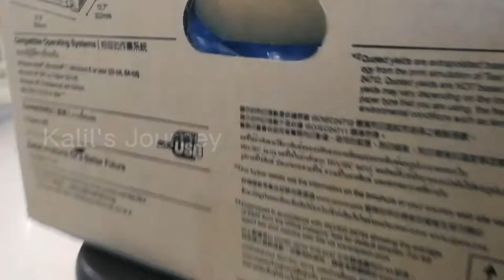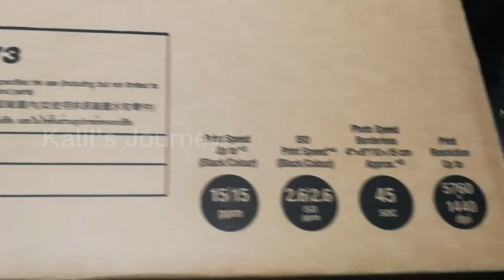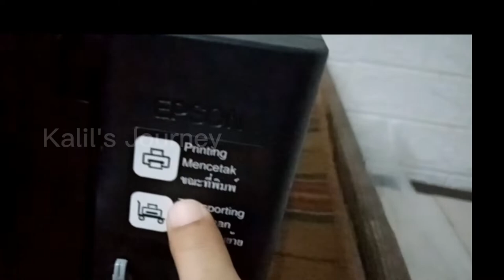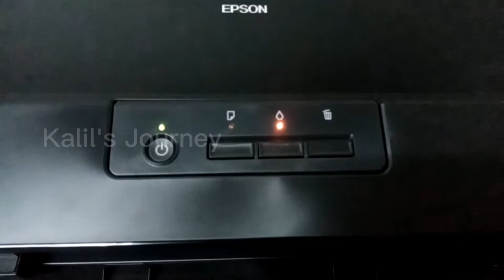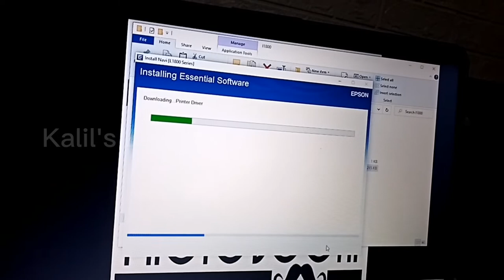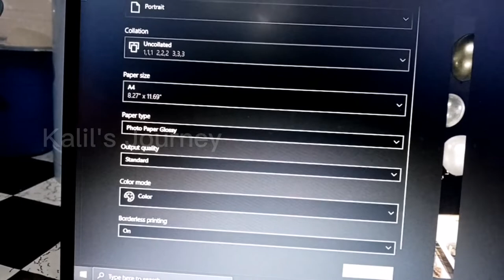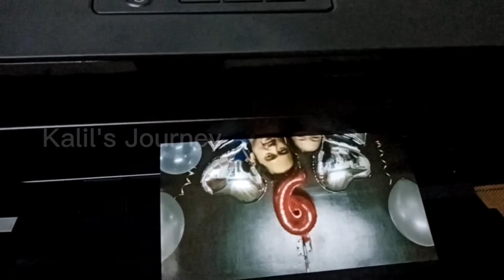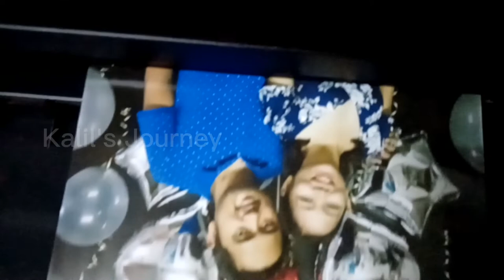Unboxing Epson L1800, How to Setup, Test Print paper | A3 photo | Price | English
How to setup and install Epson L1800 Printer.

We just purchased our Epson L1800.
Please watch how we setup and install the printer.